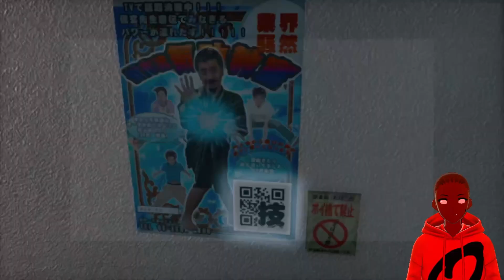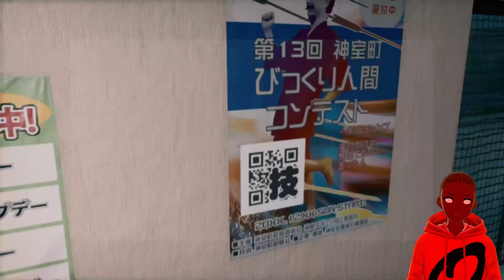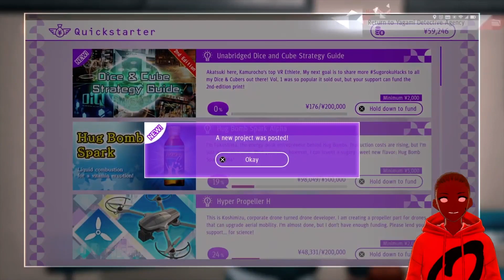More Fun | Judgment | Ep. 41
so much to d in this city